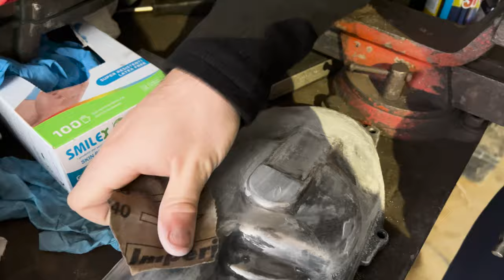Come pulire un blocco motore di uno scooter! 😬 - RESTAURO AEROX EP3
In questo nuovo video del restauro dell' Aerox andremo a pulire e verniciare svariati pezzi!

Fatemi sapere che altri video vorreste qui sotto nei commenti!

➜Supporta il Canale! Aiutami a migliorare la qualità dei video e a produrre contenuti sempre più esclusivi e interessanti!

➜ Il mio SCOOTER:
AEROX
Cilindro : Trophy 70
Carburatore : Dell'orto 17.5
Variatore : Multivar 2000
Marmitta : Scooter team 4
Filtro : Red sponge malossi